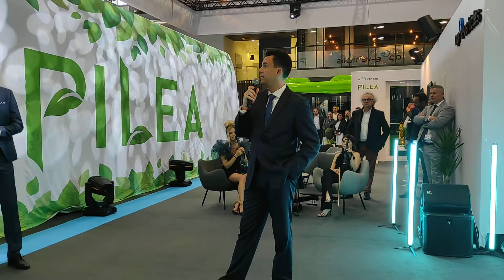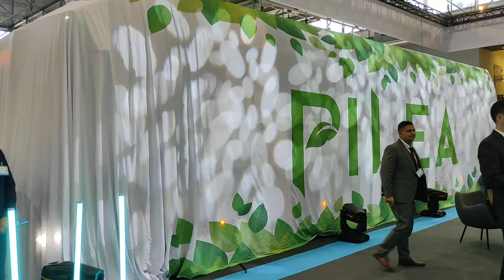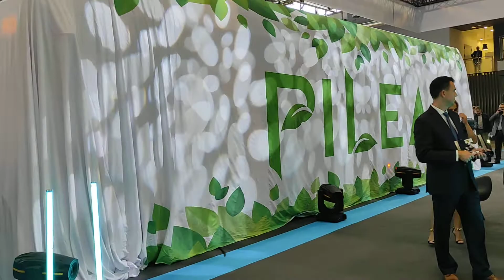PREMIERA AUTOBUSU ARP PILEA 12e TRANSEKSPO 2022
Niestety nie miałem wpływu żeby ludzie nie wchodzili w kadr szczególnie wynajęta firma filmująca szczególnie  Typowej Blondynki
Sami wiedzie